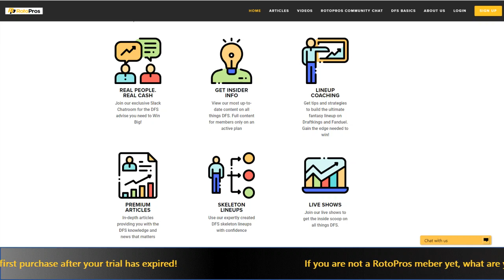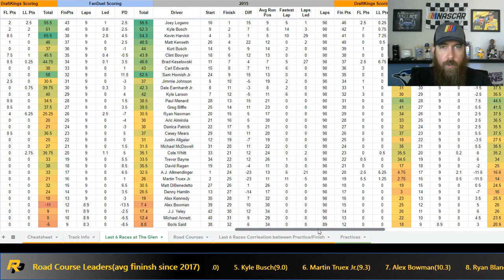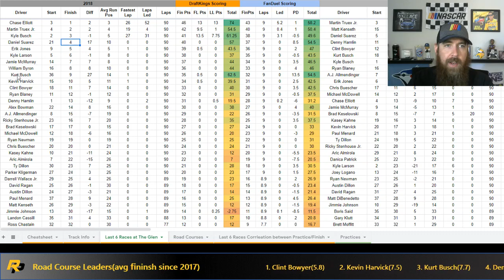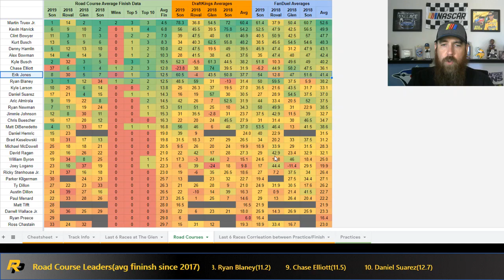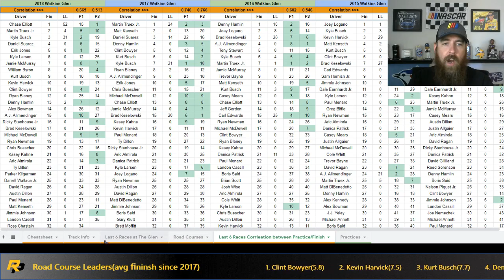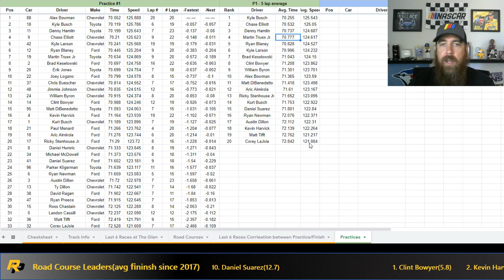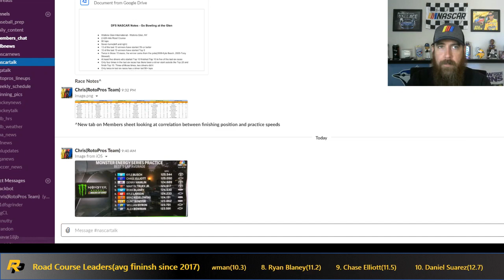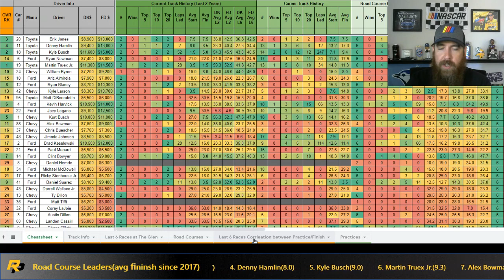Daily Fantasy NASCAR Preview - Go Bowling at the Glen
Chris previews the race from Watkins Glen from a daily fantasy perspective. He covers track history, road course performance, current form, and opening practice times.

Join us in the RotoPros members chat and NASCAR specific channel.